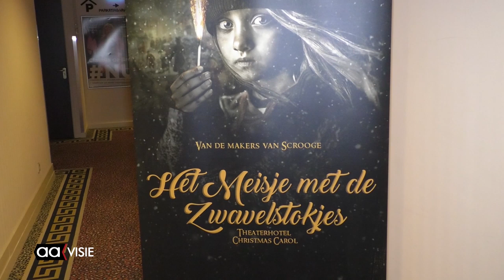Auditie Meisje met de Zwavelstokjes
‘Er zijn heel veel meisjes die goed zijn, maar toch denk ik dat ik de rol van het meisje wel krijg’, geeft Sophie aan. Aan zelfvertrouwen ontbrak het bij haar en alle 72 andere auditanten niet tijdens de audities voor de hoofdrol van ‘Het Meisje met de Zwavelstokjes’.

Een prachtig kerstverhaal dat rond de kerst van dit jaar in het Theaterhotel Almelo opgevoerd gaat worden. Overal waren de meisjes in de leeftijd van 7 tot en met 13 jaar samen met hun ouders  vandaan gekomen naar Almelo om te laten zien en horen dat zij het meest geschikt zijn om de hoofdrol in de musical ‘Het Meisje met de Zwavelstokjes te spelen’. Ze hadden hun tekst die ze vooraf gekregen hadden goed bestudeerd en ook het zingen van een lied ging ze goed af. ‘Dat wordt nog een heel gepuzzel en veel wikken en wegen’, geeft Jasper Verheugd, de regisseur van het stuk, aan. Hij is inmiddels een aardige bekende in Almelo. Verheugd was ook de regisseur van Het Verzet Kraakt en de musical Scrooge die vorig jaar werd vertolkt in het Theaterhotel.